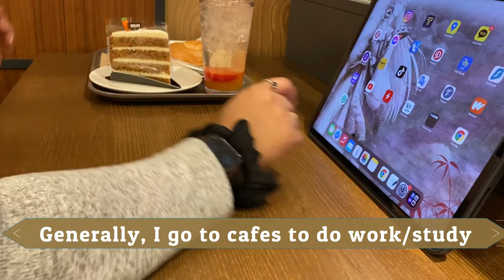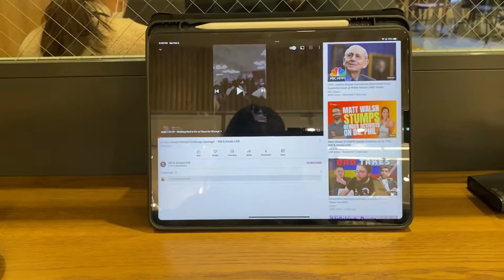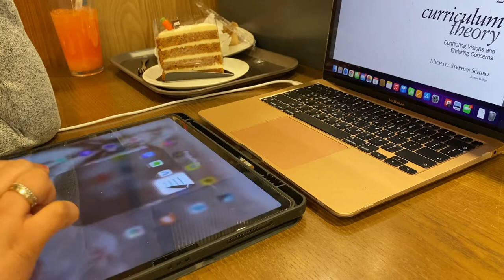Cafe Vlog 1: HOLLYS Cafe (South Korea)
Just a study/work/lunch day at a coffee store franchise in South Korea.